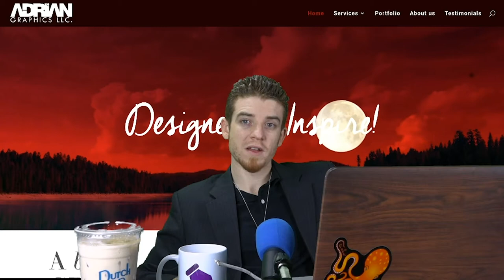Make Money Online NOW with Graphic Design - Part 3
Graphic design is a notoriously difficult field to break into, but more than ever, people are saying goodbye to their 9-5 and striking out on their own. Are you ready to start making money online NOW with your graphic design skills?

Follow this four-part video series to start your own business and get paid for doing what you love!

My Gear I Use To Produce This Channel:
1.  Go Pro Hero 8 Bundle
2. Wireless Microphone System
3. Power Strip Tower Jackyled Surge Protector
4. Rode Wireless Go Microphones
5. Wacom Cintiq Tablet
6. 2017 Macbook Pro 15"
7. Manfrotto 504HD Tripod
8. Adesso Cybertrack H6 Webcam
9. 27" iMac with 5k Retina Display
10. 3D Wall Art Panels
11. VIZIO 70-Inch V-Series 4K Smart TV
12. Green Screen Wall 10x10
13. Sony A6600 Mirrorless Camera with Lens
14. Sony A6400 Mirrorless Camera Body